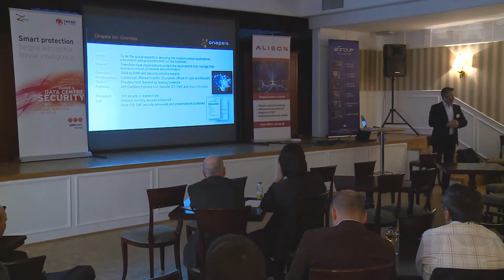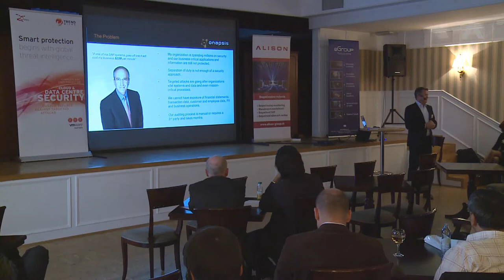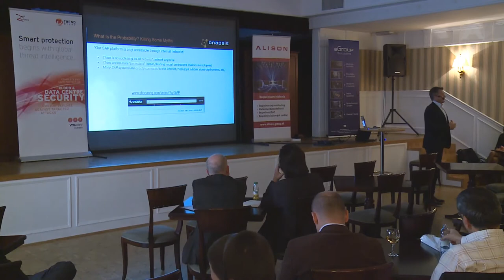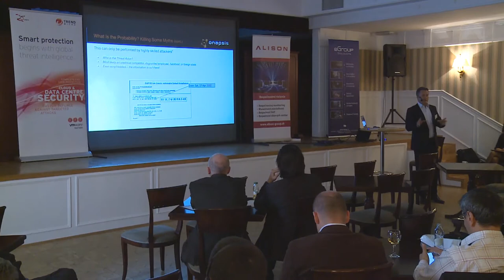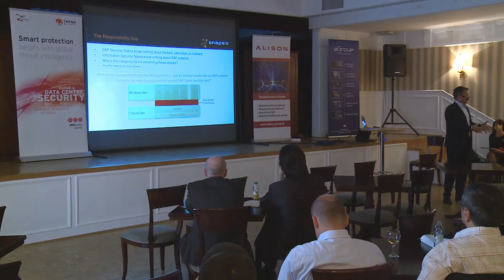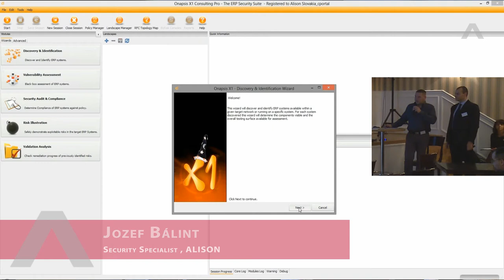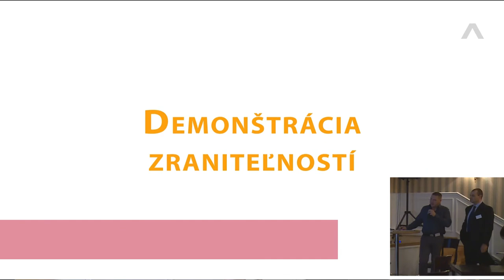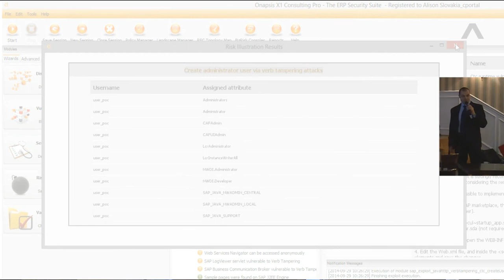Strážte si svoje poklady v ERP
Systémy ERP sú srdcom každej spoločnosti. Umožňujú realizovať všetky kritické podnikové procesy, od plánovania, výroby, predaja až po riadenie ľudských zdrojov. Akýkoľvek neoprávnený prístup k uloženým dátam môže znamenať obrovské straty. Ukážeme vám aktuálne trendy v oblasti zraniteľností ERP systémov a spôsob ich eliminácie.